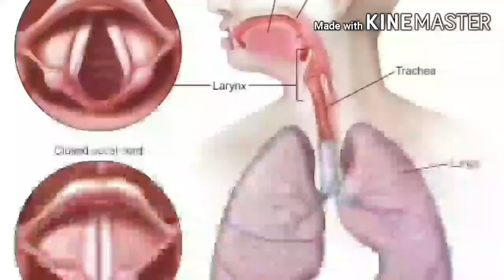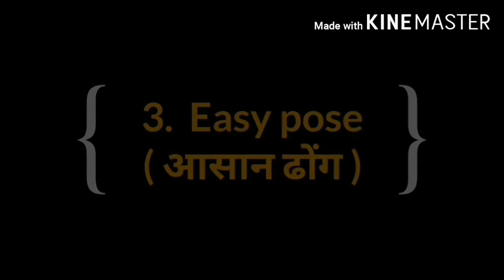GET A DEEP AND CLEAR VOICE INSTANTLY // अपनी आवाज को सुरीला कैसे करें | awaz ko surila kaise banaye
HELLO

गलत विचारों से मन को कैसें रोकें |

चिंता करने वाले हर समय सोचने वाले इस वीडियो जरुर देखे |

रोज सुबह उठने के बाद ये जरुर करें |

मन संत कैसे करे ?

Motivational speech || personality  development

मन की शान्ति के उपाय
Remedies for peace of mind

मन की बिच बेचैनी कैसे मिटे ?

जनीए इस वीडियो से।

मन को शान्ति और सुकून कैसे मिले।
How can the mind find peace and peace.

dharmendrakumar2647

Dks Raunak

RAUNAQ TRICK,  Raunak trick,  trick,
Raunak, Raunac, Raunaq, Raunaq trick YouTube channel, raunak trick YouTube channel,

लाइफस्टाइल @Dainik B

MISTER QUIET,   misterquiet, mr QUITE,
Mr.quiet,  QUITE